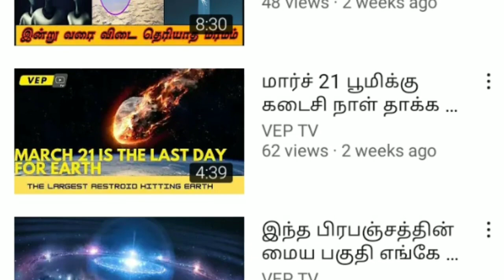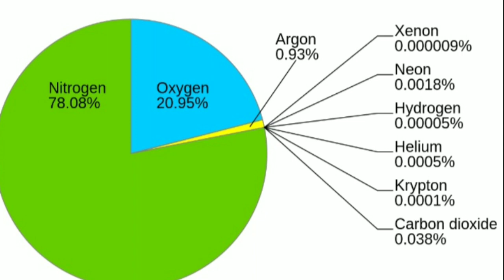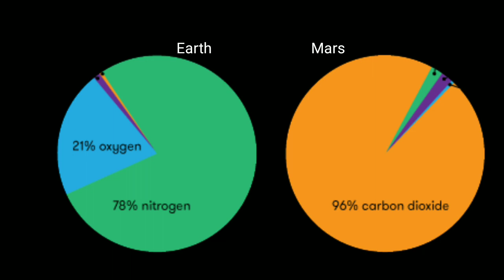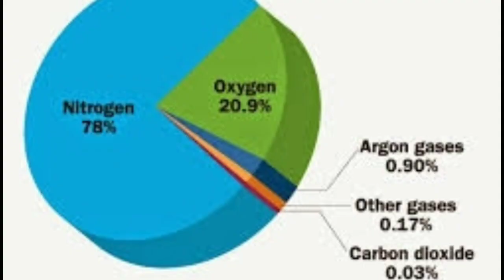செவ்வாய் கோளில் காற்று இருப்பதை நிரூபித்த NASA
செவ்வாய் கிரகத்தில் காற்று இருப்பது உறுதி செய்யப்பட்டு விட்டது

microphone on the rover also has provided the first audio recording of sounds from Mars.

The Mars 2020 Perseverance Rover will search for signs of ancient microbial life on mars